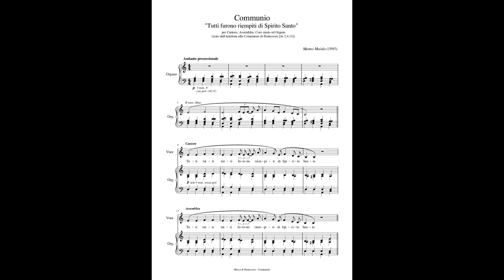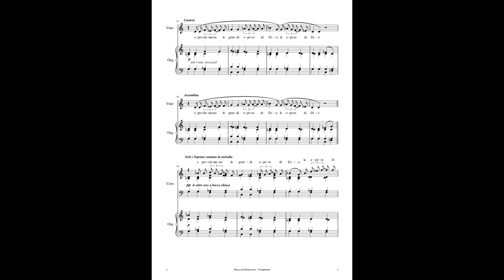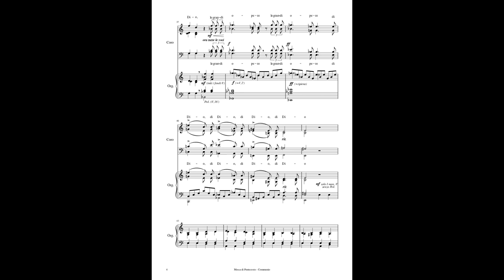Communio: "Tutti furono riempiti di Spirito Santo" (M. Maiolo)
Canto di comunione per la Pentecoste, per cantore, assemblea, coro misto ed organo.